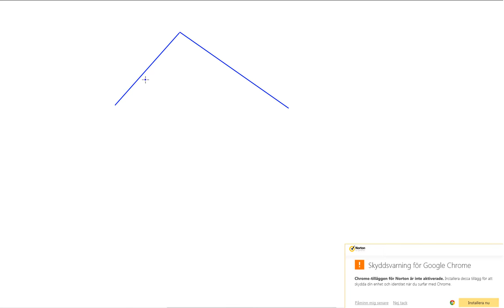Matematik 5000 Matematik 2a Kap 3 Uppgift 3107